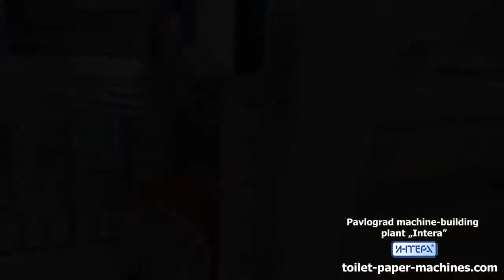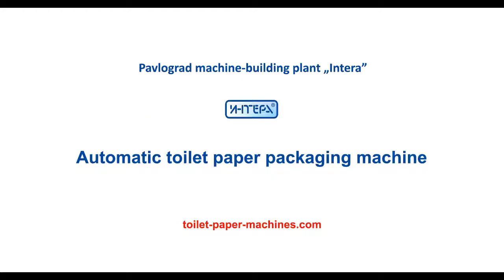Automatic toilet paper rolls packing machine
Specifications:
— Automatic feed toilet paper rolls for packaging in vertical position in two tiers;
— Packaging is performed using film roll (semi-hose);
— Diameter:  90-160 mm;
— Speed: up to 10 packs/min;
— Format: 12-48 rolls/pack;